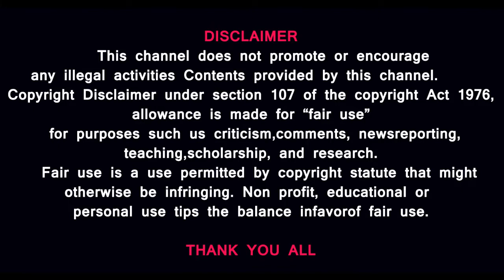ஓடி ஒளியும் பாஜக தொண்டர்கள்|அரபு நாடுகள் அடித்த மரண அடி|வெளிநாட்டில் வேலைவாய்ப்பை இழக்கும் இந்தியன்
ஓடி ஒளியும் பாஜக தொண்டர்கள்| அரபு நாடுகள் அடித்த மரண அடி| வெளிநாட்டில் வேலைவாய்ப்பை இழக்கும் இந்தியர்கள்

MUSIC CREDITS
YOUTUBE LIBRARY
Duh Fuse
French Fuse